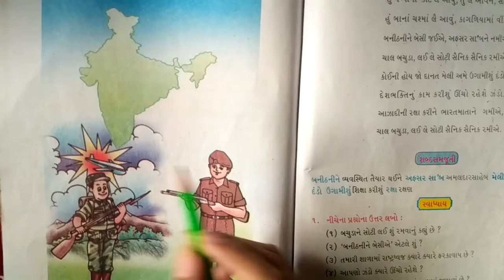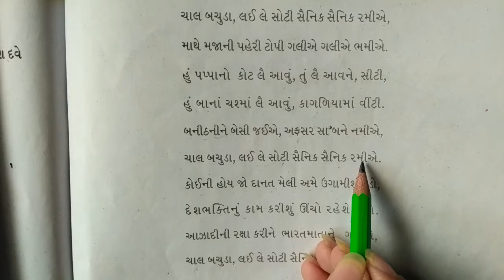GSEB | ગુજરાતી માધ્યમ | ધોરણ - ૪ | પાઠ - ૧૪ | સૈનિક સૈનિક રમીએ (ભાગ-૧)